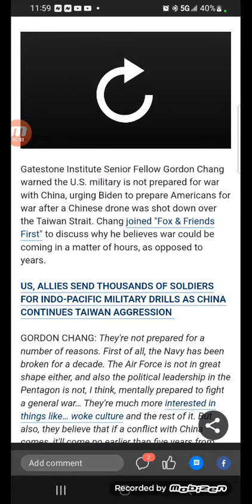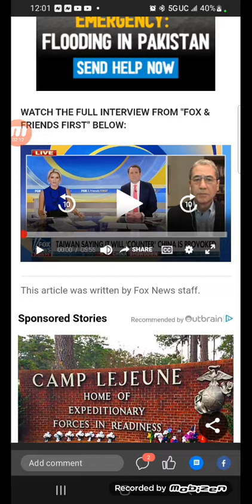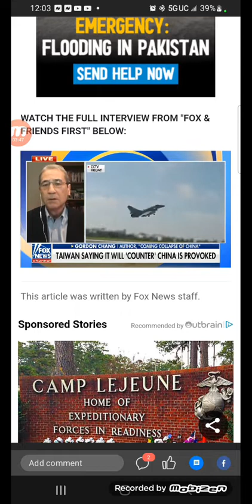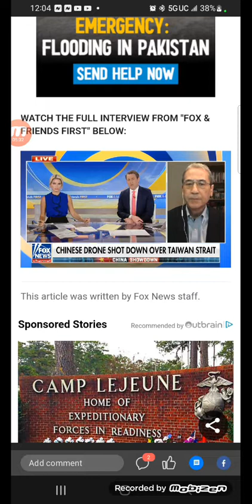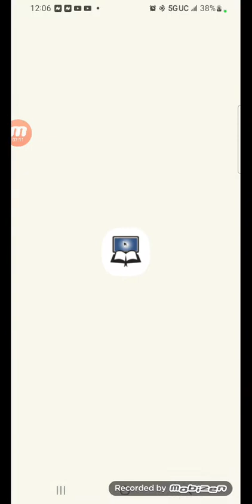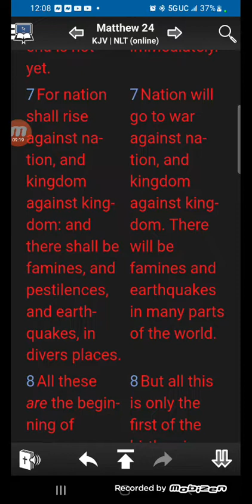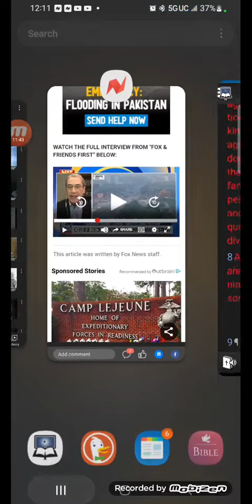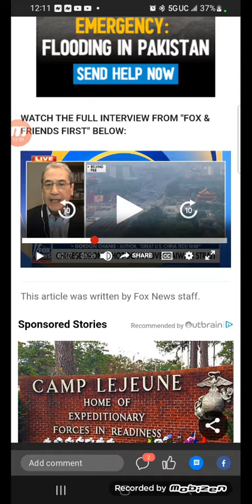Chang sounds alarm on Taiwan: US military must be ready for war with China in hours, not years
America 🇺🇸 is not ready